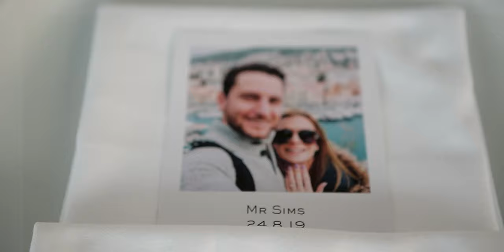Nick & Megan | Dubrovnik Wedding Trailer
We were lucky enough to be at the wedding of Nick and Megan in Dubrovnik, Croatia, the setting of Kings Landing in Game of Thrones. Cannot wait for the next time we can be in a place as beautiful as this to film!